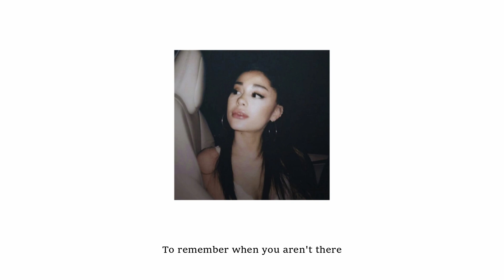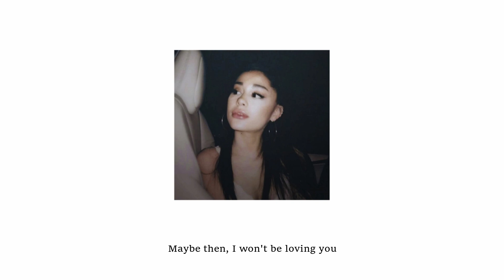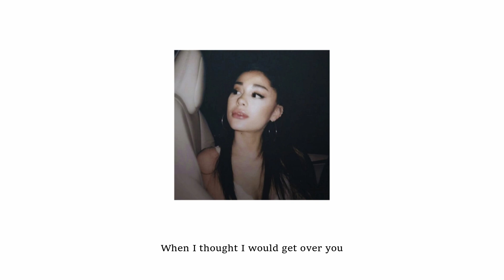once in a moon - Sarah Kang [Ariana Grande - AI Cover] Lyrics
While the technology behind these AI voices is impressive, it is important to recognize that the credit for the original vocals belongs solely to Ariana Grande. Therefore, any use of her AI voice should be accompanied by proper attribution to ensure that the original artist is acknowledged. Ultimately, AI-generated content like this serves as a testament to the power and potential of machine learning in the entertainment industry.